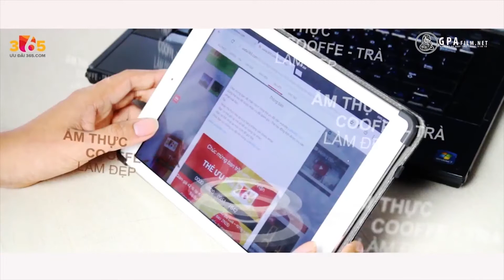NHẬN NGAY THẺ ƯU ĐÃI_Thực hiện GPAFILM.NET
- Hotline: 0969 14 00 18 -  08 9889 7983